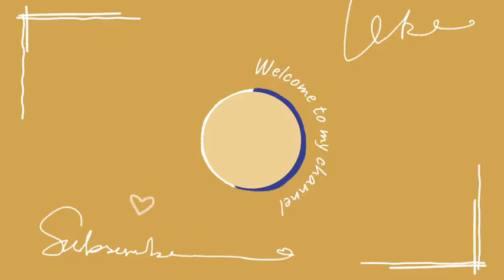Avancée "Femme aux poissons" coton et divers